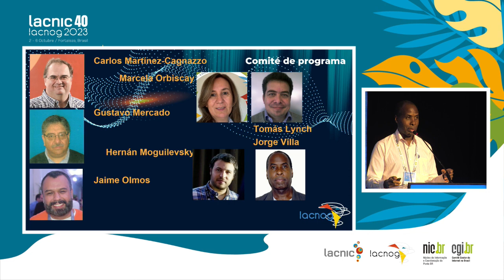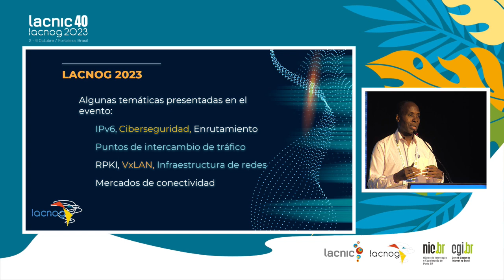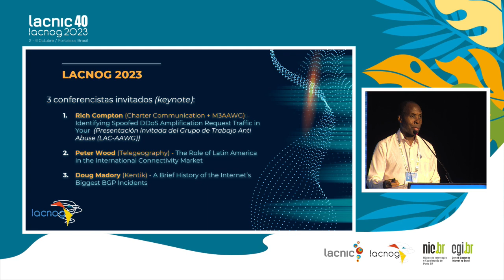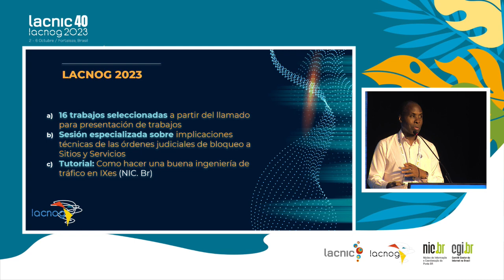LACNOG Program Committee